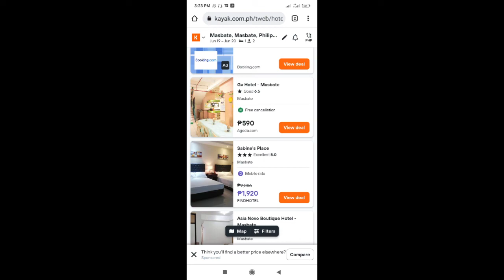find a hotel in MASBATE CITY go to website